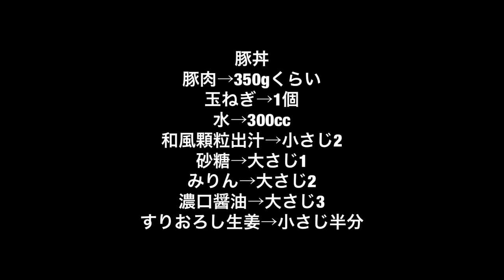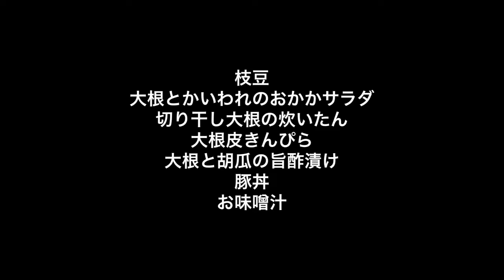【簡単★豚丼】2018/11/29 夕飯